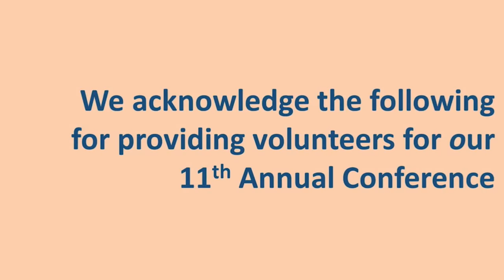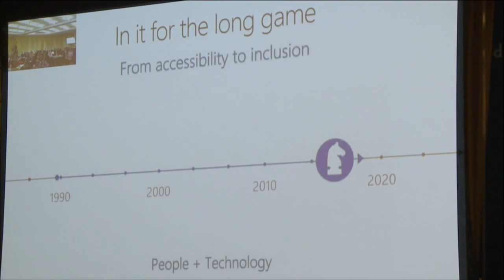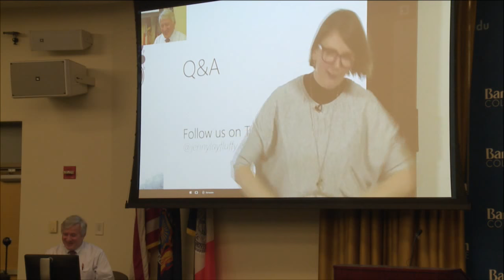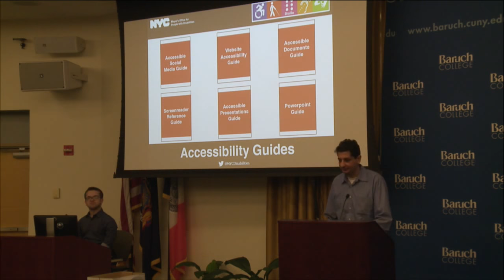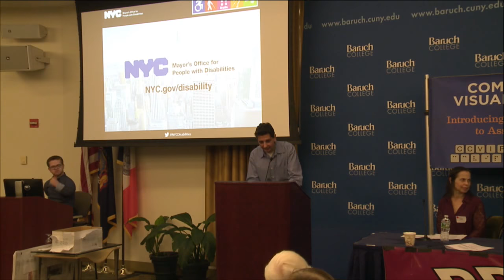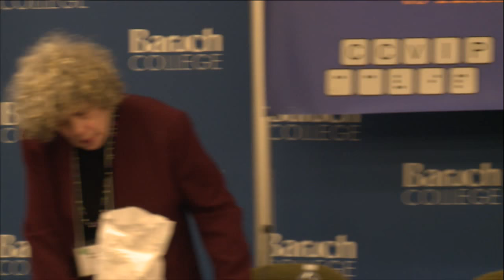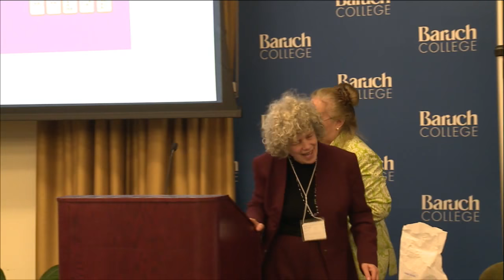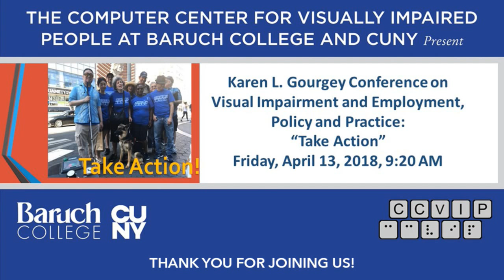11th Annual Conference on Visual Impairment and Employment, Policy and Practice: “Take Action"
CCVIP’s Director, Karen Gourgey, welcome you to our Conference that features a keynote Address by Jennie Lay-Flurrie, Chief Accessibility Officer for Microsoft; a workshop on “Accessible New York”, the Matthew P. Sapolin Visionary Award and the Metropolitan Placement Consortium “Breaking Barriers” Awards”.